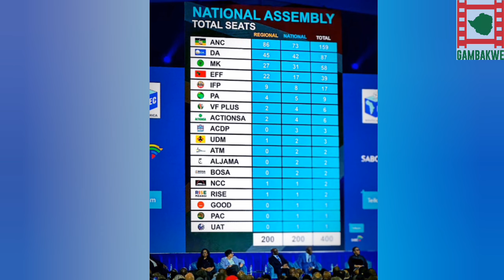DA Chairperson Says Zimbabweans In SA Shouldn't Be Deported.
DA Chairperson, Helen Zille Says Zimbabweans In SA Shouldn't Be Deported